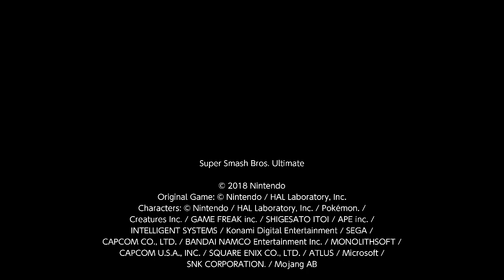Super Smash Bros. Ultimate For Fun Battle Arenas #4578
NagiKazuya7

This match was in Nagisu's Arena, SirSania is Mario, Reena Sis is Isabelle, I am Pyra / Mythra and Zadaku is Kazuya.

Blue Angel took the screenshots for me.